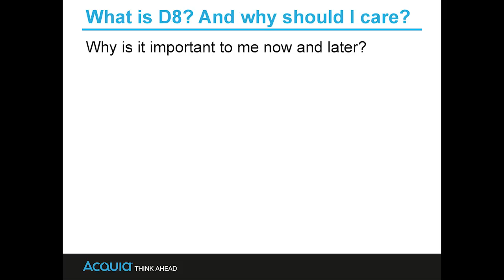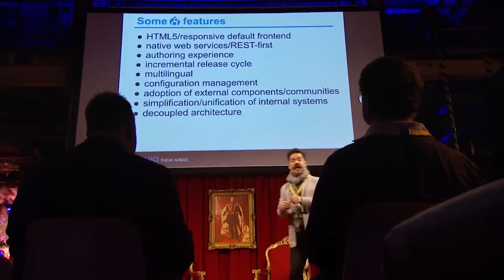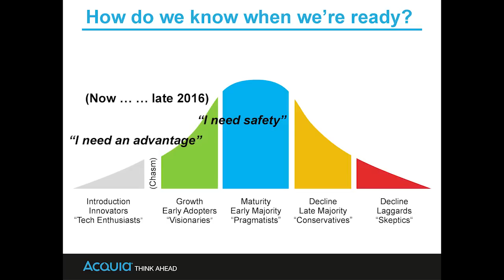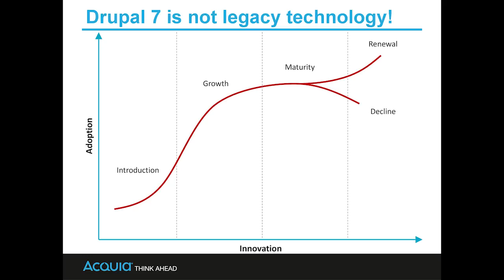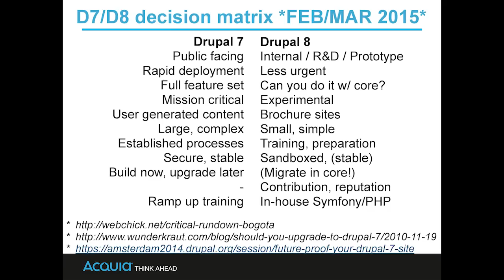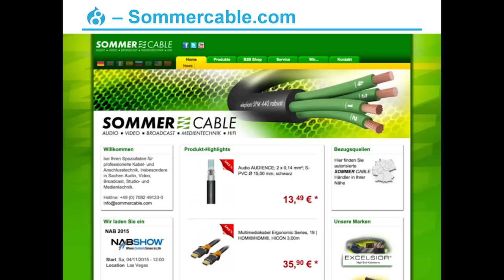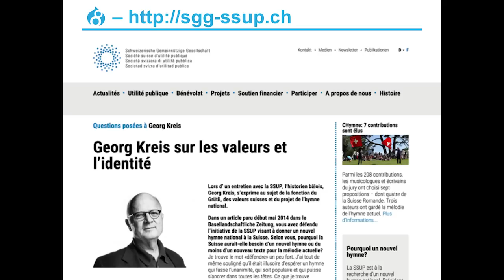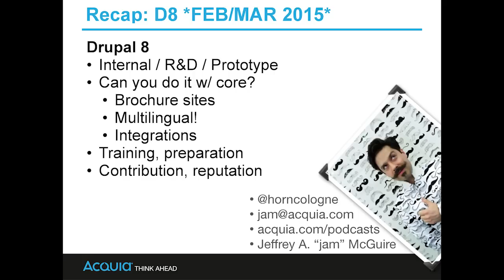Jeffrey mcguire Why Drupal 8 Why now PS Drupal 7 is still awesome (DrupalJam 2015)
Jeffrey A. "jam" McGuire, Open Source Evangelist at Acquia, has a longstanding passion for the Drupal project and its community. This has led to him being active at the intersection between open source software, business, and culture. Increasingly in demand as a speaker, he is regularly featured at events around the world, talking about open source, digital disruption, Drupal and more. This helps satisfy his inner diva, which he also feeds with performances as a storyteller and musician.
Note: some images were shown live from a browser and were not recorded for this video.